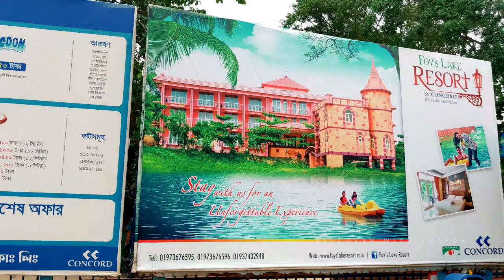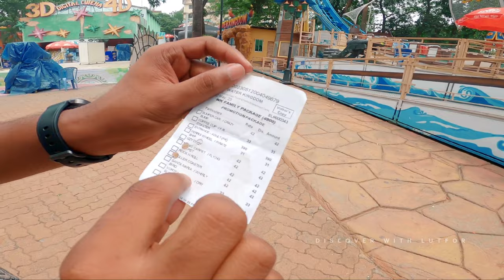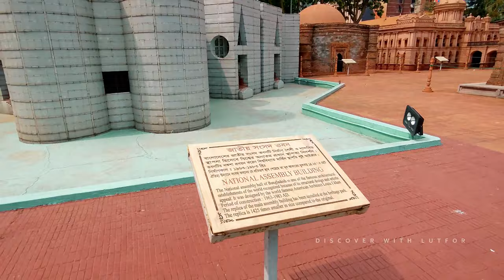কম খরচে ফ্যান্টাসি কিংডমের সব রাইড'স। Fantasy kingdom - Water Kingdom all Rides ।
ফ্যান্টাসি কিংডম থিম পার্ক, মূলত ফ্যান্টাসি কিংডম নামেই পরিচিত বাংলাদেশের ঢাকার অদূরে আশুলিয়া থানার জামগড়া এলাকায় অবস্থিত একটি বিনোদন পার্ক। ফ্যান্টাসি কিংডম ২০০২ সালের ১৯ ফেব্রুয়ারি ইং তারিখে প্রতিষ্ঠিত হয়। এই পার্কটির রক্ষণাবেক্ষণা ও পরিচালনা কনকর্ড এন্টারটেইনমেন্ট কোম্পানি লিমিটেড; যা কনকর্ড গ্রুপের একটি সহযোগী প্রতিষ্ঠান।  থিম পার্কটি প্রায় ২০ একর জায়গা জুড়ে অবস্থিত, যার মধ্যে একটি থিম পার্ক, একটি ওয়াটার পার্ক, শুষ্ক পার্ক এবং হেরিটেজ কর্নার রয়েছে।

বর্তমান সময়ে, ফ্যান্টাসি কিংডম বাংলাদেশে সর্বাধিক পরিদর্শিত থিম পার্ক, যার গড় বার্ষিক উপস্থিতি ৬ কোটি।

The Fantasy Kingdom Complex, commonly known as Fantasy Kingdom, is an entertainment complex in Ashulia, Savar, Bangladesh. Opened on 19 February 2002, the theme park is owned and operated by Concord Entertainment Co. Ltd, a sister concern of Concord Group.The property covers nearly 80 acres (0 sq mi; 0 km2), featuring one theme park, one water parks, dry park and Heritage Corner.

Price of tickets and packages:

There are several packages in Fantasy Kingdom.
You have to buy tickets for everybody except the baby on your lap. Ticket and package prices are as follows:

Adult: Entry = Tk. 500
Kids (below 4'): Entry = Tk. 300
Adult: Entry + All Rides (Package Ashu) = Tk. 950
Kids (below 4'): Entry + All Rides Once (Package Ashu) = Tk. 500

√√ Combo package (one person)

Entry + 10 main Rides + Lunch/Dinner = Tk. 1700

√√ Family Package (4 Persons):

Entry + All Rides Once (Package Ashu) + Lunch/Dinner = Tk. 4900

Adult: Fantasy kingdom Water Entry + Kingdom Entry + All Rides = Tk. 850
Kids: Fantasy kingdom Water Entry + Water Kingdom Entry + All Rides = Tk. 650

My Gear-
✔️ Camera GoPro Hero 8 Black
✔️ VIVO V20